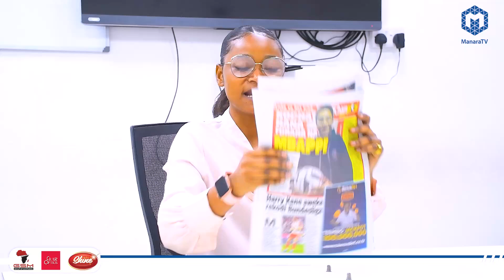MRITHI WA MAYELE YANGA | KOCHA MBABE WA YANGA ATAJWA SIMBA